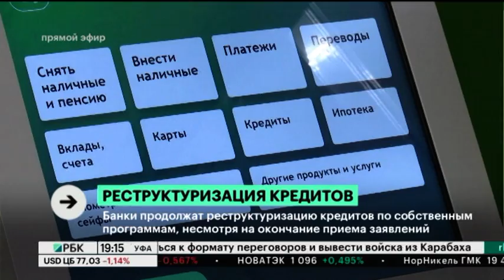Новости 09.10.2020 19:10